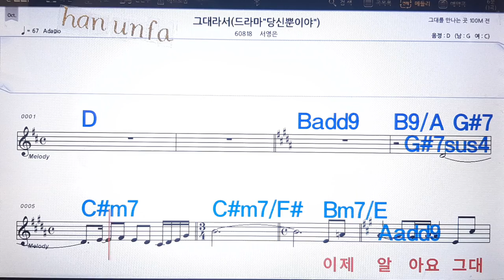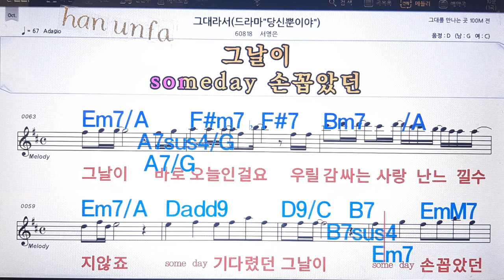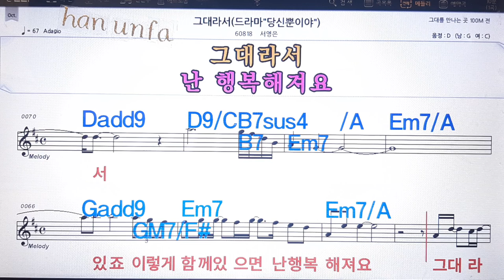그대라서/서영은💋노래방, 통기타 , 코드 큰악보, 가라오케, 반주💖Karaoke, Sheet Music, Chord, MR